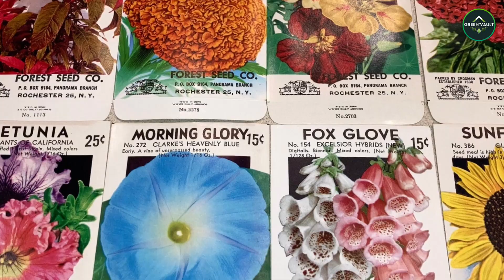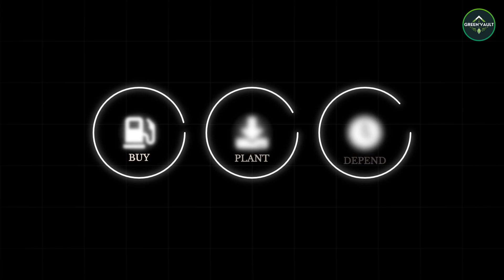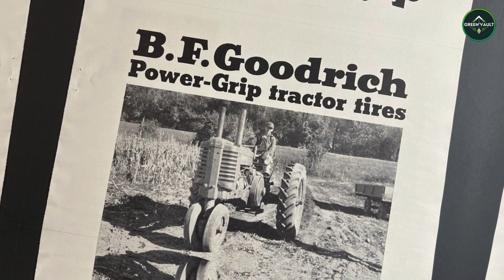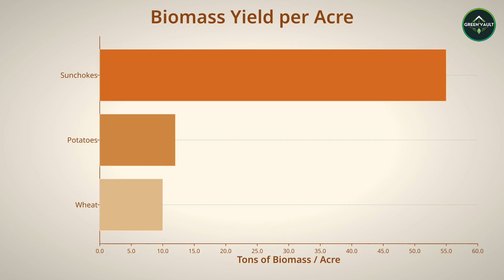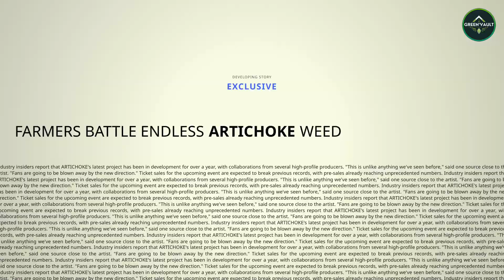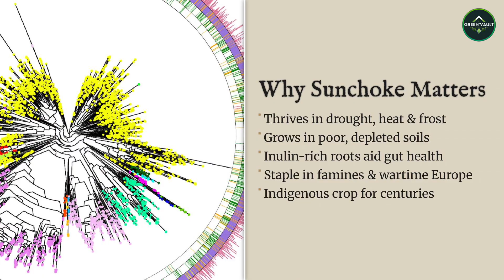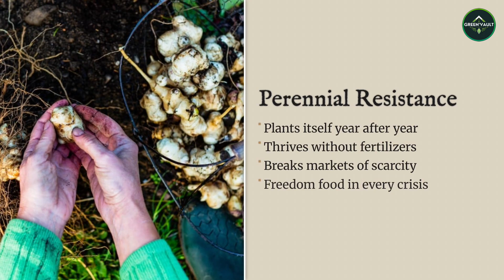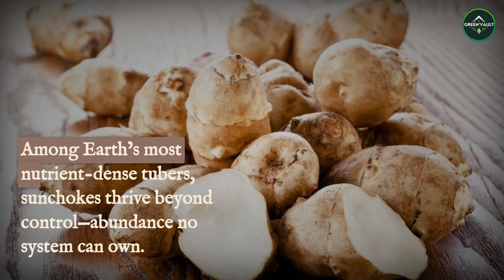Plant Once, Harvest Forever: Why Don't You Know About It?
For centuries, the sunchoke fed entire nations through famine, winter, war, and collapse — a crop so resilient and abundant that it threatened the foundations of modern agriculture. This is the buried story of the root that never dies, regenerates itself every year, and grows where corn and potatoes fail.

What you’ll hear:
• the ancient crop that regrows forever without planting
• why sunchokes outproduce potatoes and corn
• how Indigenous communities relied on this root for survival
• the political reason this plant was erased from agriculture
• how perennial crops challenge industrial food systems
• the secrets of a drought-proof, frost-proof, pest-proof food source
• why modern researchers are rediscovering sunchokes for climate resilience
• the forgotten history of a crop once banned for being “too abundant”